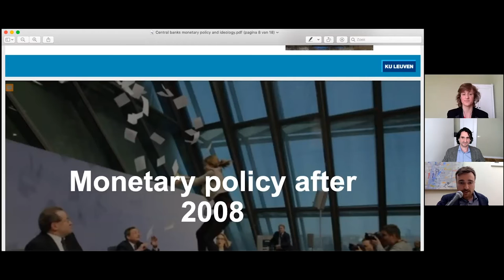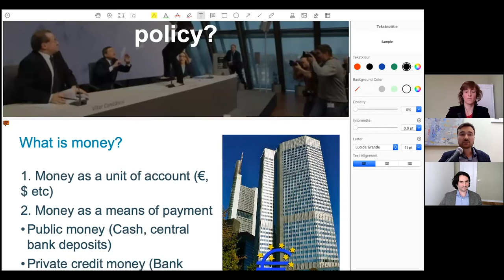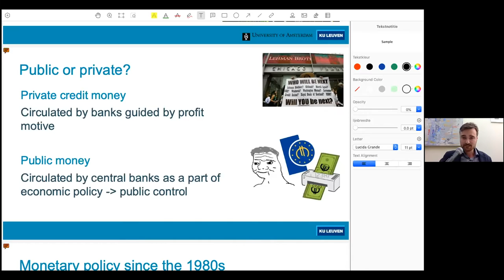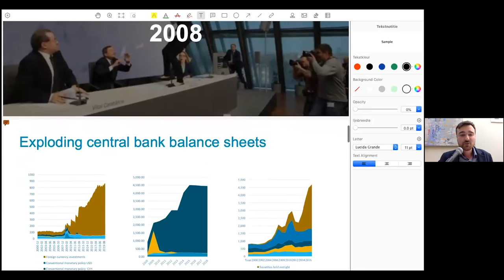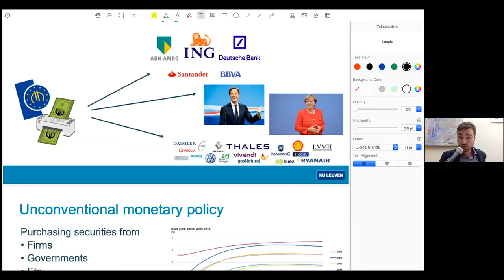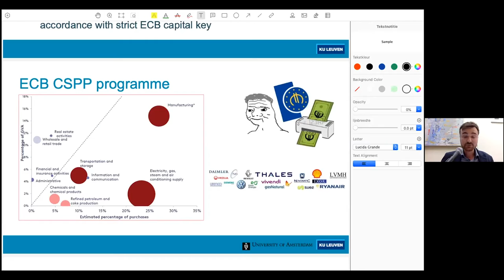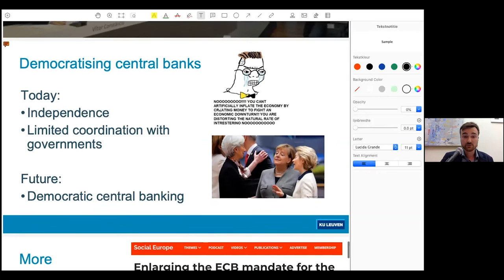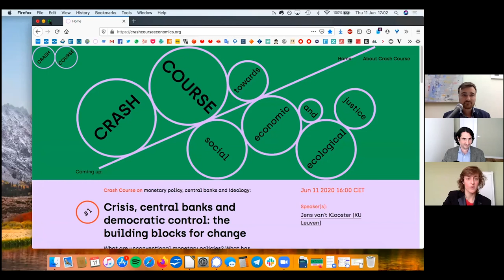Crisis, Central Banks and Democratic Control with Jens van ’t Klooster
Sara Murawski en Rodrigo Fernandez speak with Jens van ’t Klooster about crisis, central banks and democratic control.

00:00 Sara Murawski: What is the Crash Course Economics series project
1:36 Rodrigo Fernandez: Crisis, central banks and democratic control
7:58 Presentation of Jens van ‘t Klooster
28:56 Q&A: Problems with QE
37:22 Q&A: Central banking
41:16 Q&A: How should central banks have responded to crisis?
44:20 Q&A: Democratic control of central banks?
46:22 Q&A: Democratisation of money in EU?
49:00 Q&A: Inflation & Minsky’s paradox
54:38 Q&A: North-South relations & QE
58:32 Q&A: Post corona-crisis economics?
1:00:59 Wrap up and announcing topic of next week

What are unconventional monetary policies? What has changed with the Covid-19 crisis interventions? What will this mean for the way central banks relate to other state institutions?

What are the historical origins of central bank independence? Why are central banks not fully embedded in a democratic decision-making structure? How can we regain democratic control?

Casting the net wide: what would progressive monetary policies look like? What are the necessary ingredients?

Jens van 't Klooster is a Research Foundation — Flanders postdoctoral researcher at KU Leuven and member of the research group ‘A New Normative Framework for Financial Debt’ at the University of Amsterdam. Jens' research fits somewhere between normative political philosophy and political economy.